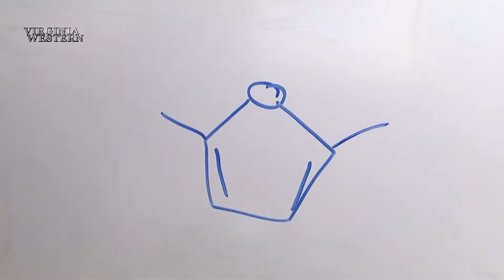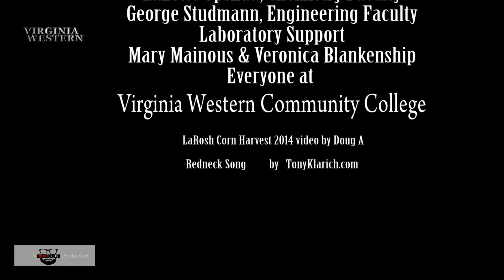When The Apple Falls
Virginia Western Community College's entry to the 2016 National Science Foundation Community College Innovation Challenge involves an efficient mechanical collection and chemical conversion of waste apples to 2,5-dimethylfuran, a bio fuel with 40% greater energy density than ethanol. Eliminating ethanol crops in the US would free up 13.9 million acres of cropland to be used for food production, driving down food costs globally.